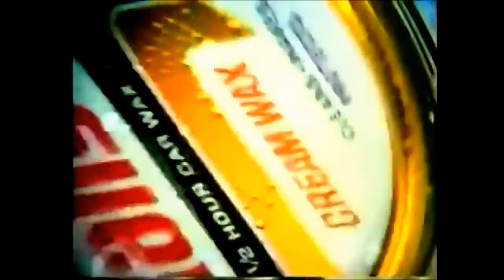Rally Car Wax Commercial (1971)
"Who said lightning never strikes twice?"
Rally Car Wax commercial featuring "Cream" and "Liquid" brands. Spot aired in July 1971.